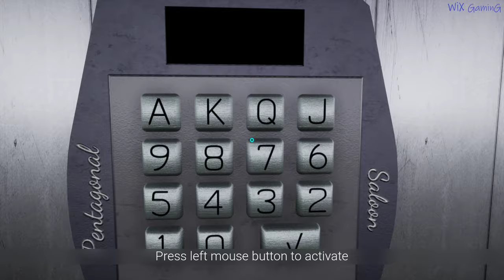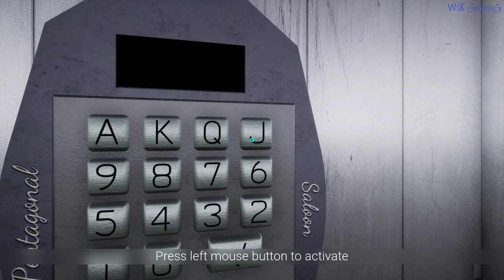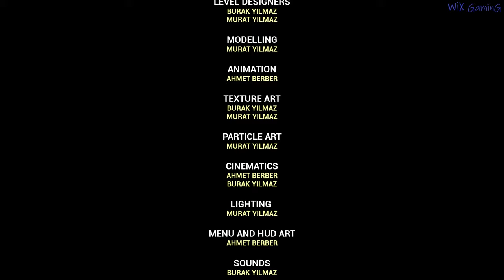PENTAGONAL SALOON FULL GAME Complete walkthrough gameplay ALL PUZZLE SOLUTIONS - No commentary